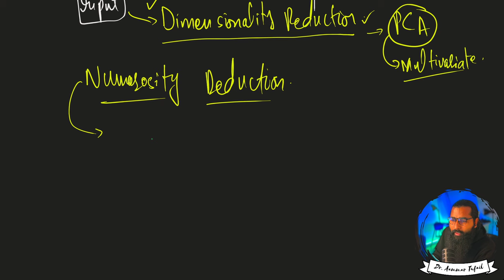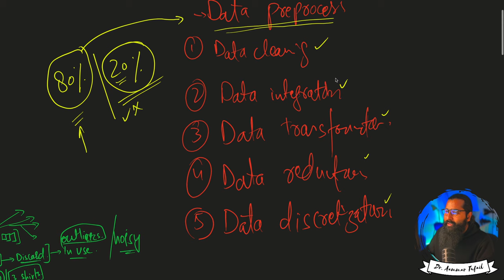Data Pre-processing before ML Model